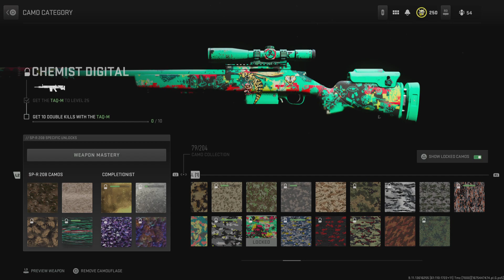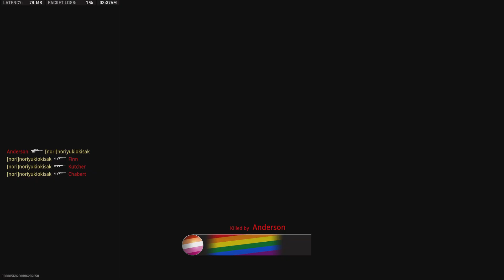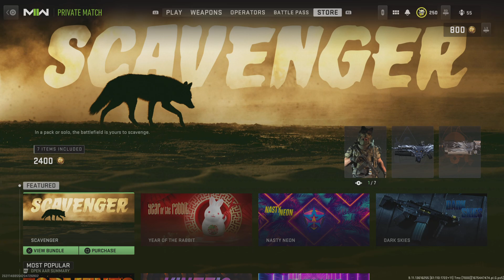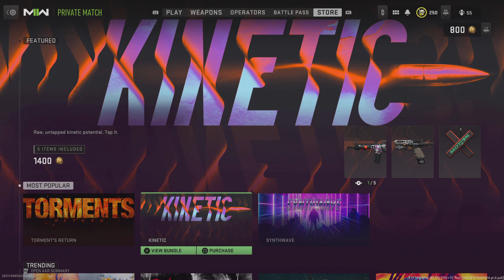Call of Duty: Modern Warfare II_20230205025332